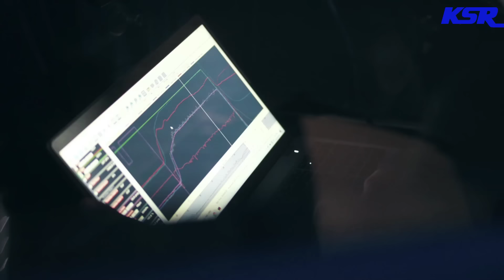We DID IT!!! The 300k Subscriber Episode!!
Thank you all SO MUCH for following along for our journey to 300,000+ subscribers!! Hope you enjoy the Q&A!!

@sisterhazel check them out if you want to hear what I am listening to! They still tour and have the same members as they did in the 90s!!

Build Inquiries, dyno tuning scheduling, or to purchase any of the parts that we use/recommend on any of our projects, fill out the “Work Request” form